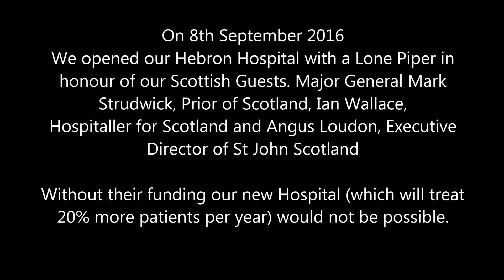Official Hebron Hospital Opening: A Scottish Welcome!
We opened our Hebron Hospital with a Lone Piper in
honour of our Scottish Guests. Major General Mark
Strudwick, Prior of Scotland, Ian Wallace,
Hospitaller for Scotland and Angus Loudon, Executive
Director of St John Scotland

Without their funding our new Hospital (which will treat
20% more patients per year) would not be possible.